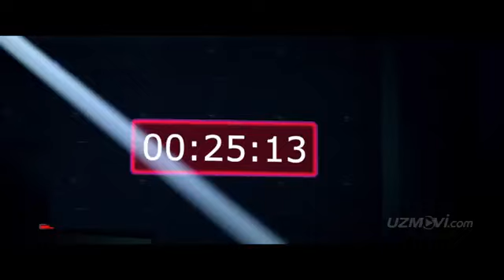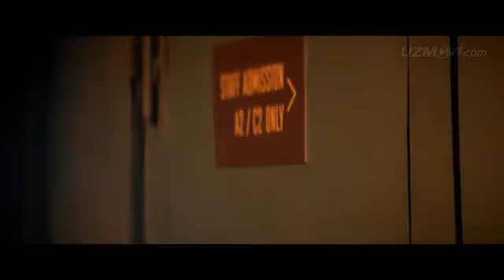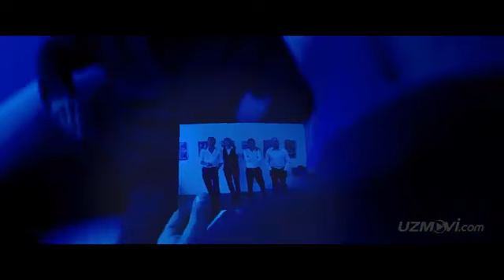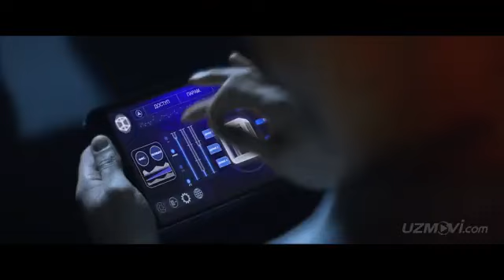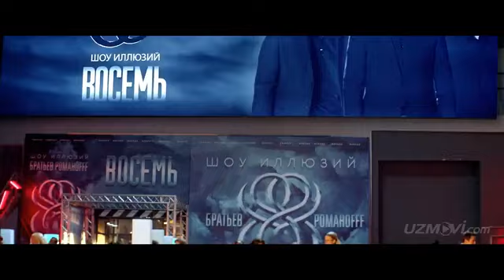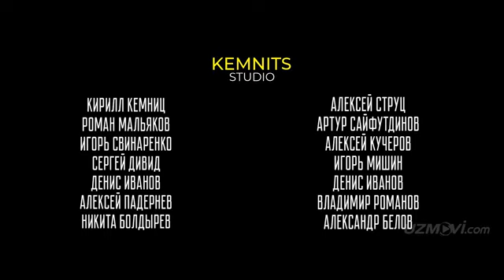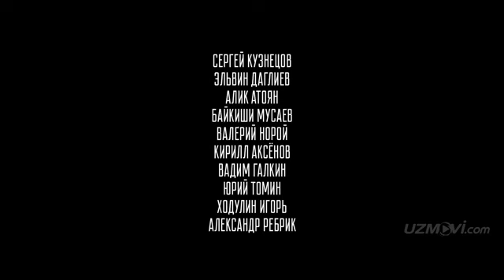ХАВФЛИ ТОМОША/ Xavfli Tomosha Yangi tarjima kino 2021 kino